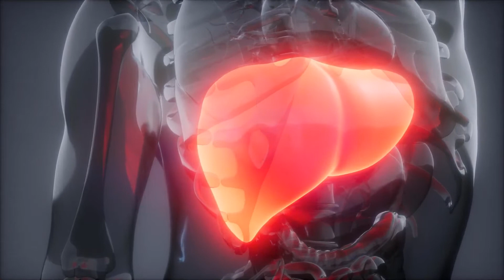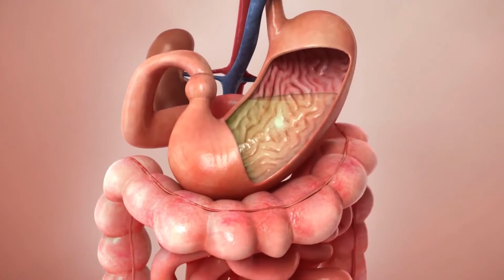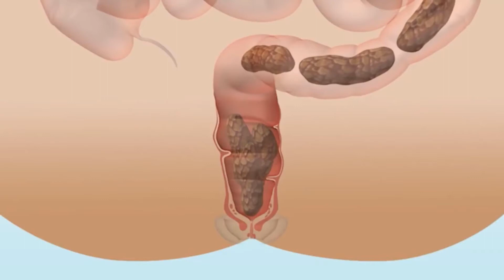Koji su različiti simptomi raka usne